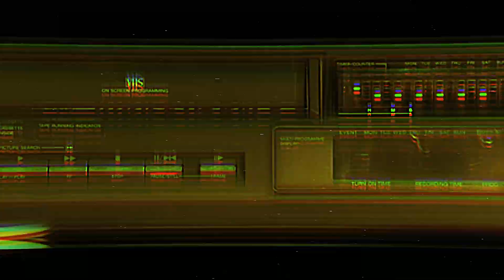Chelsea Cheetah Making Babies - CC: Wild Wild Quest OF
How would you all hold that tail if you were the last people on earth?

Cast:

Aaron (@Brofederati)
Marshall (Handsome_Marsh)
Zak (@Sparten137gaming)

Dubby.gg is a delicious and energizing drink mix that gives you the boost you
need to power through your day.

on your purchase and feel the invigorating effects of Dubby.gg.

Whether you're working, gaming, or just need a pick-me-up, this drink mix is the perfect solution for anyone who wants to stay
alert and focused.

So why wait? Try Dubby.gg today and see the difference for yourself!

Attention all gamers and animal lovers! You can now directly support two great causes with the latest Humble Bundle offer.

By purchasing the bundle, you'll not only get a collection of top-rated games but also support "The Brofederacy" and the "Idaho Humane Society." The Brofederacy is a community dedicated to promoting positivity and inclusiveness in gaming, while the Idaho Humane Society provides care and protection for animals in need.

So, why not kill two birds (terrible pun) with one stone and use this link today? Your purchase will make a direct impact on both these causes and bring joy to both you and the animals in need. Get your Humble Bundle now!